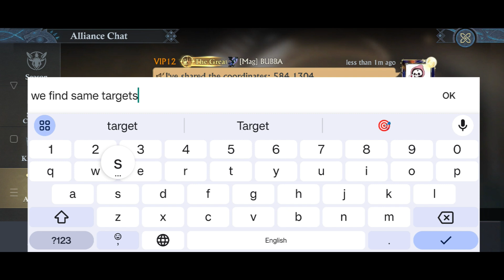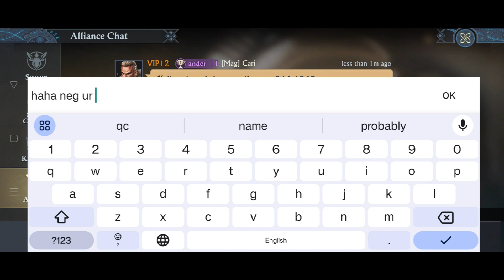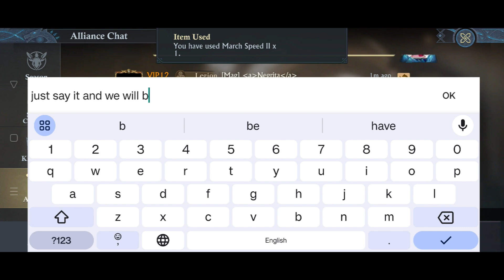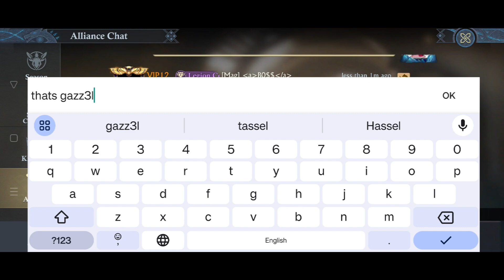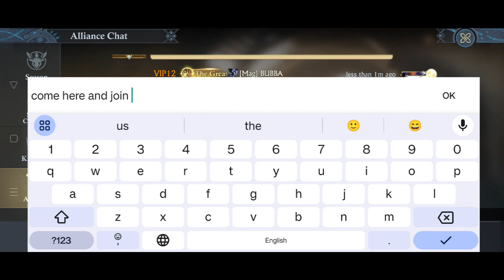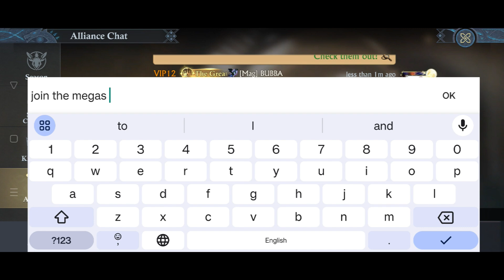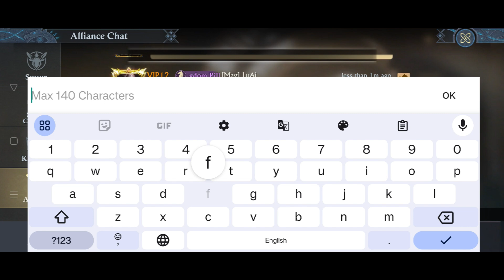Kingdom Raid |Part 2| 5024|5307|5010| King Of Avalon